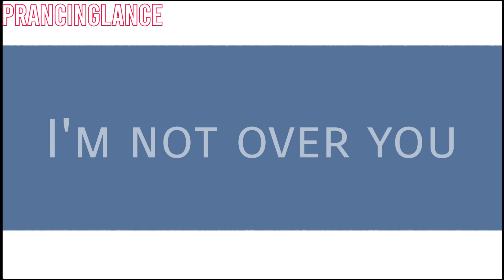OVERTHINKING || original animation meme (feat. ocs)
I am actually really happy with how this turned out!

I'm looking forward to using these characters more soon!

apps used:
powerdirector
cutecut
Ibispaint x
and my hands

Original Song: Mickey Valen - Overthinking (feat. Mothica)

also if you use these ocs please credit me 🥺